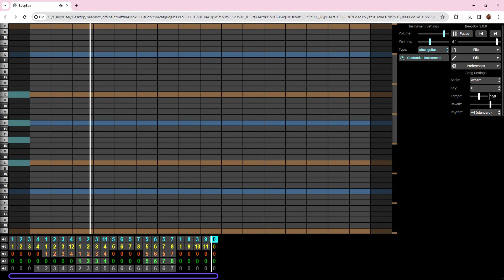One Brain Cell, Five Friends (And A Cat) - Henry Sparrow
And yet another thing added to the internet. Hang with your friends today, and enjoy.